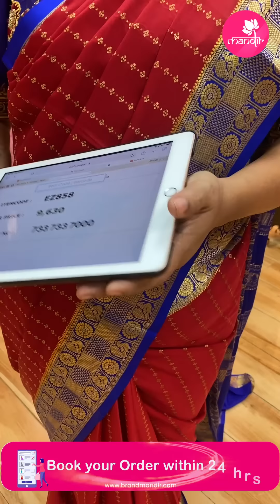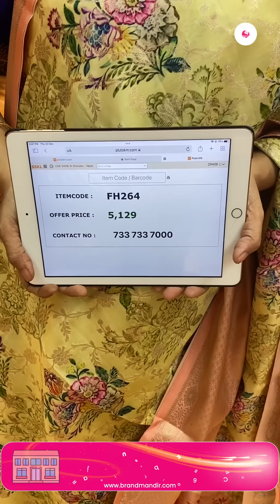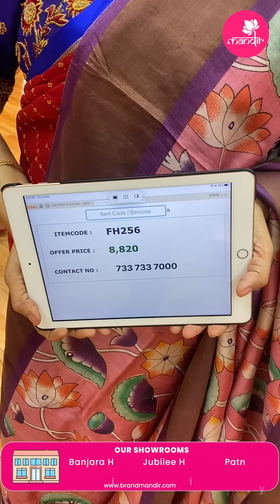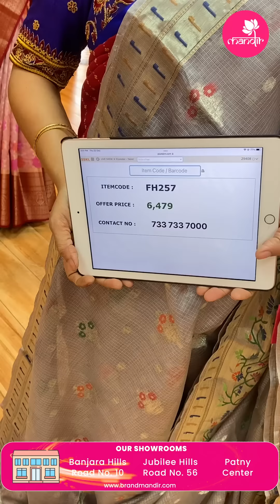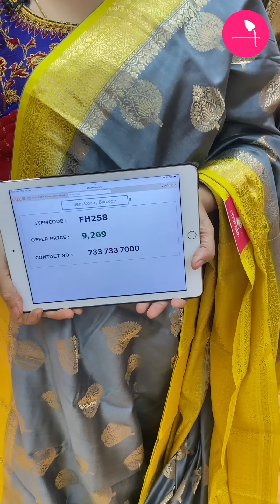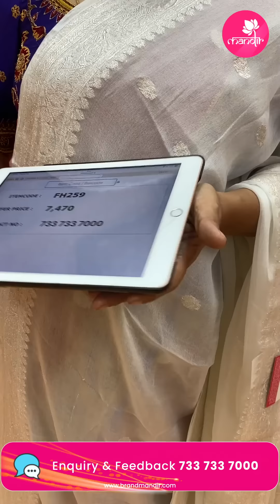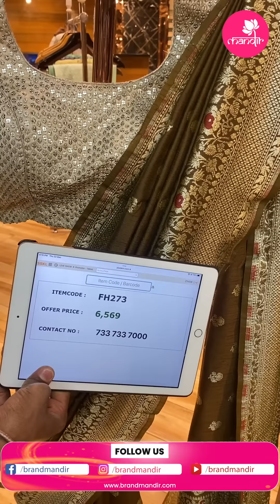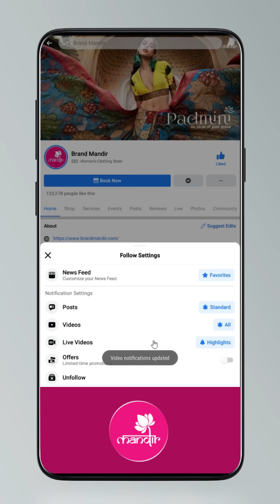Budget Saree Collections (10K Below) Sarees @ Weavers Price | Offer Valid For 24hrs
Budget Saree Collections (10K Below) Sarees @ Weavers Price | Offer Valid For 24hrs | Brand Mandir Sarees LIVE